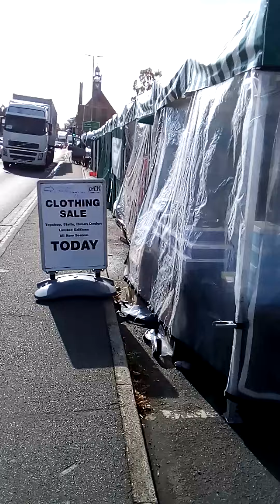Morton on the marsh market